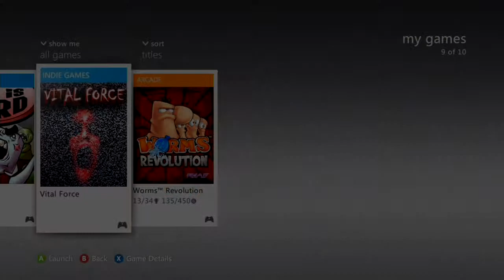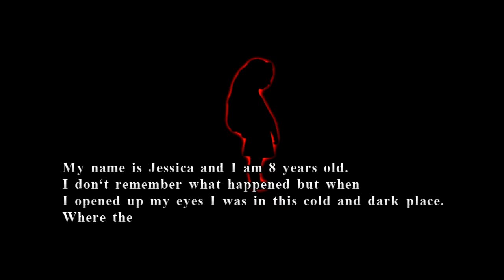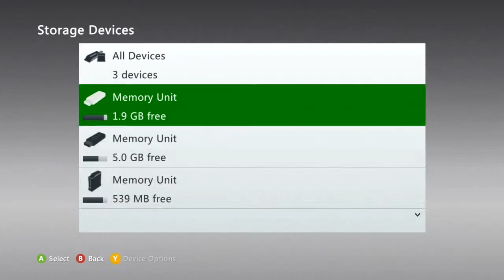Indie 500 - Vital Force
Quentin takes on the spirits of the dead in the subway in Vital Force!